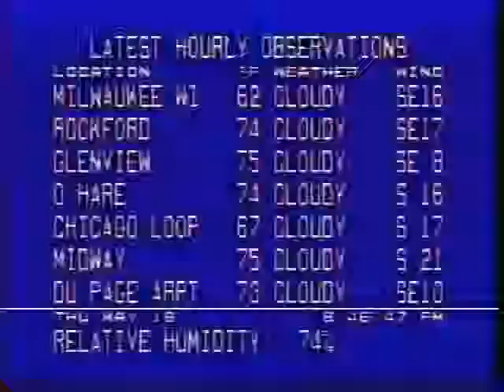Global Crisis (1989)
Copyright The Weather Channel.